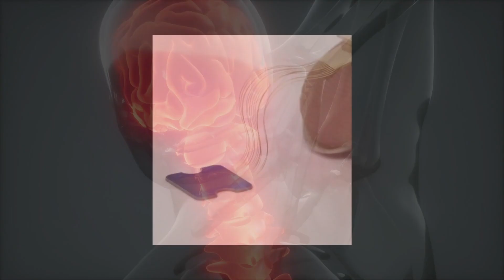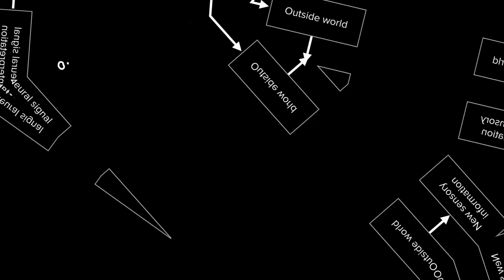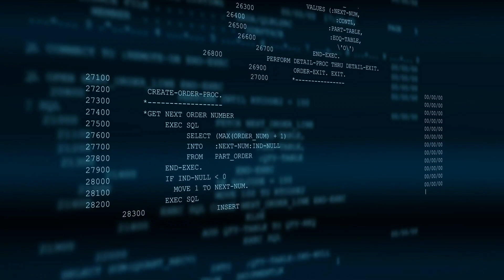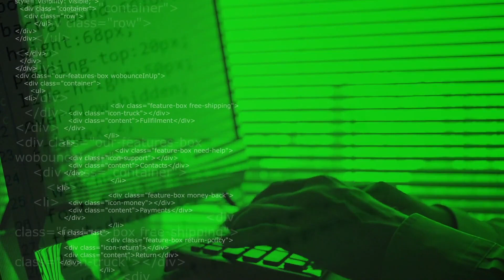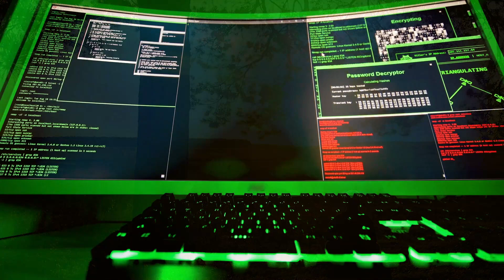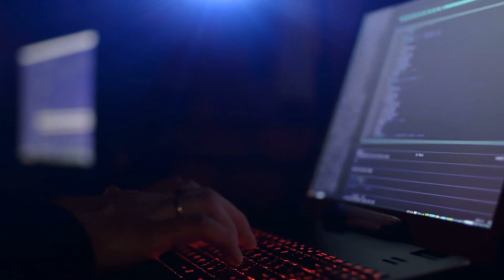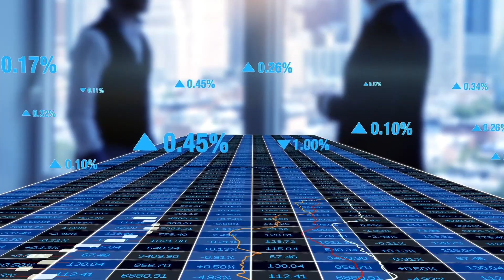Elon Musk's Neuralink May Be The Solution to The AI Control Problem - Part 1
Elon Musk has warned that AI and in particular a digital superintelligent AI might render humanity extinct. We should therefore proceed very carefully in the development of AI systems. One of the solutions for the AI control problem proposed by Elon Musk, is the integration of AI with the human brain through a brain-computer interface. That is one of the reasons why he founded Neuralink, a company focused on the development of  implantable brain–machine interfaces. This technology involves a module placed outside the head that wirelessly receives information from thin flexible electrode threads embedded in the brain. The threads will be embedded by a robotic apparatus, with the intention to avoid damaging blood vessels. He has claimed that in principle Nauralink's BMI will be able to fix anything that's wrong with the brain. Musk also hopes future iteration of the Neuralink device will offer symbiosis with artificial intelligence. That way we could merge with machines and hopefully avoid a possible digital apocalypse.

Neuralink's BMI technology might be able to overcome the biological limits of our minds and could even expand our intelligence.
The symbiosis between AI and humans, may greatly benefit our species. It may also help humanity to expand out into space. In spite of these possibilities. Musk said that he sees the creation of digital superintelligences as a great risk to the existence of humanity, but he also thinks that we must nevertheless pursue its development.

This is the first part of a 3 part series about the potential of Elon Musk's Neuralink which may offer us symbiosis with AI.